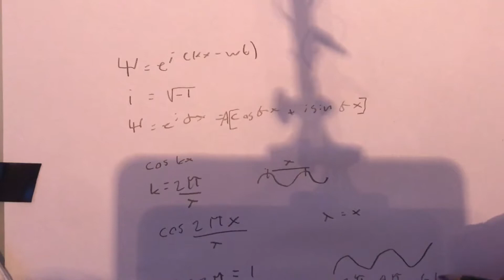Vågfunktion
Vågfunktionen som jag kommer att använda i framtida filmer.